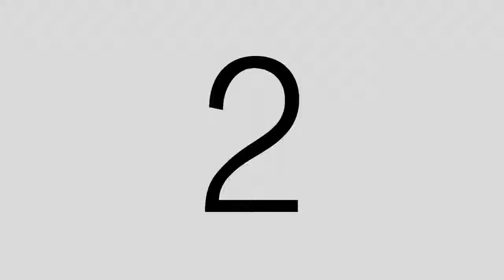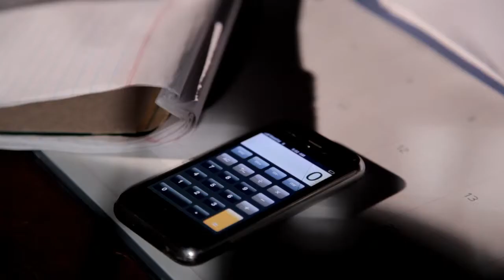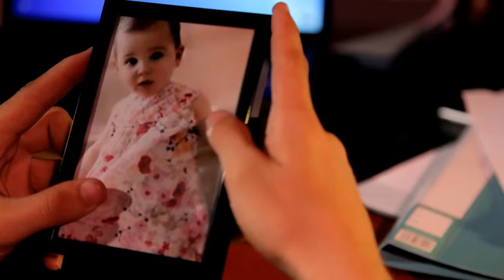'Condition' Silent Short by D.Sufi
Third ever Academic Short.